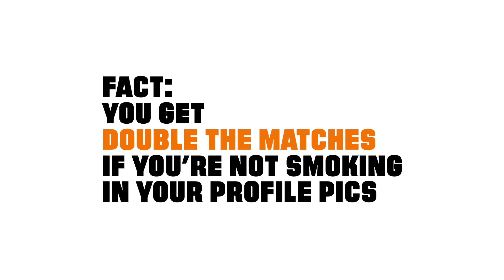Truth Ad - Left Swipe Dat